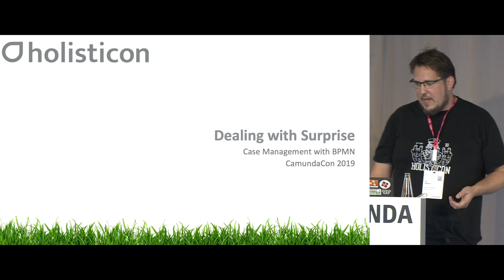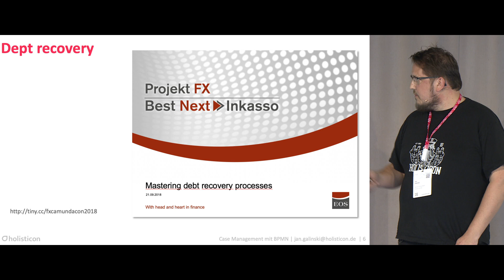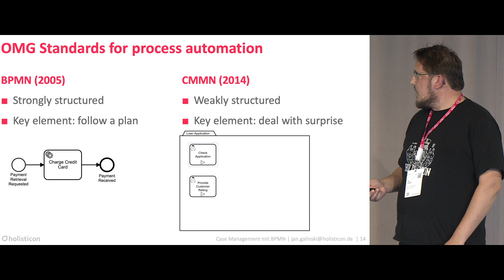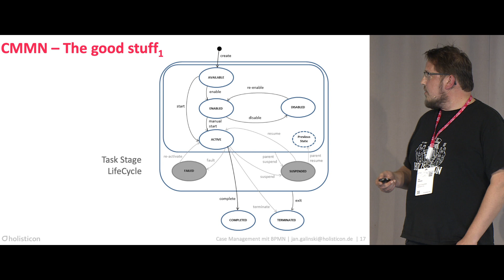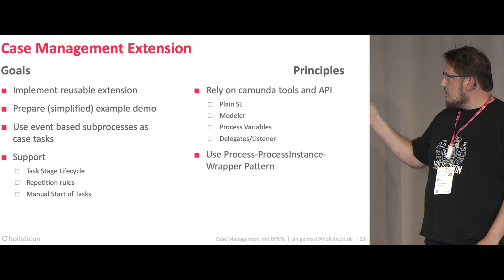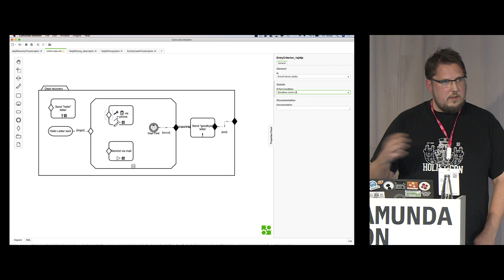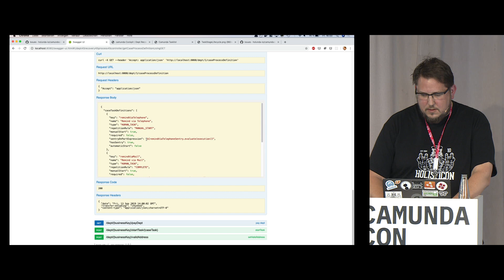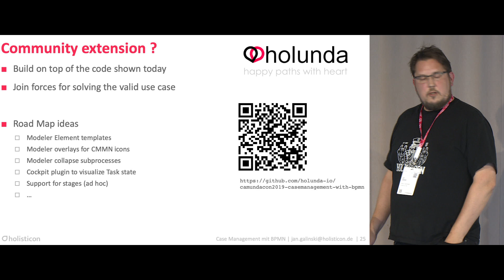Dealing with surprise - Case Management using BPMN - (CamundaCon 2019)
Speaker:
Jan Galinski
Senior Consultant
Holisticon AG

Real life doesn't follow strict plans (aka strongly structured business processes), it is full of change and driven by events. Case Management with CMMN would have been a solution, but the standard never really took off and tool support is lacking. In this presentation we will investigate patterns of weakly structured processes and learn how our well known BPMN can be used to handle surprises.